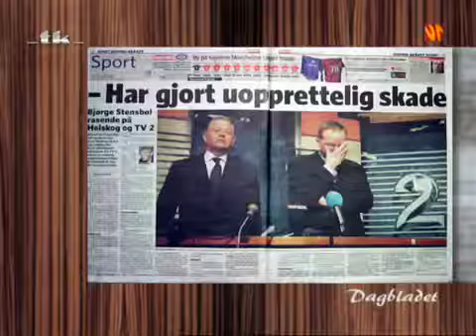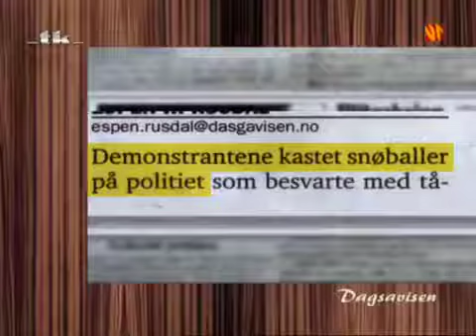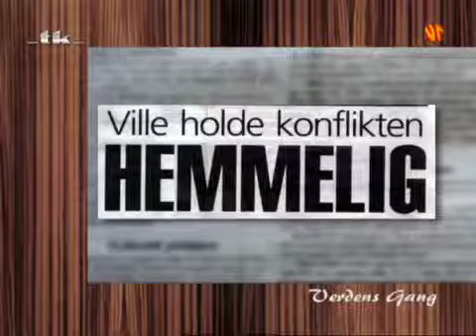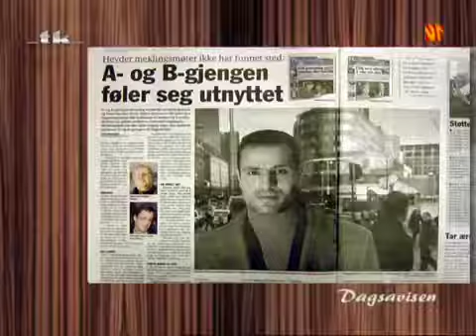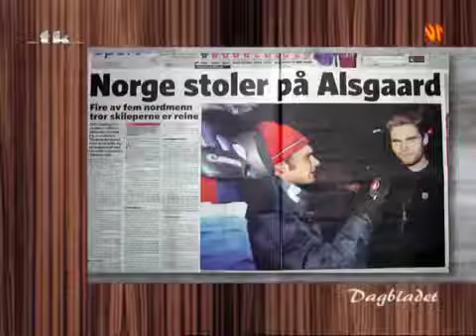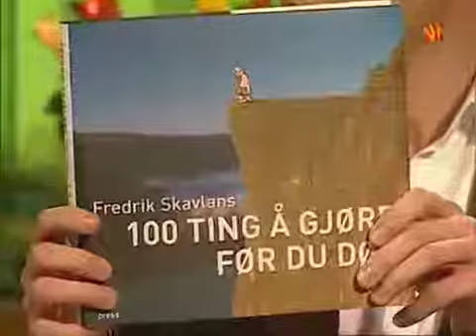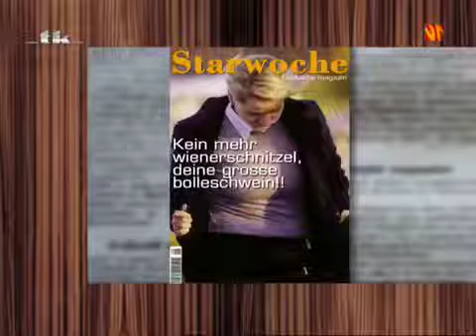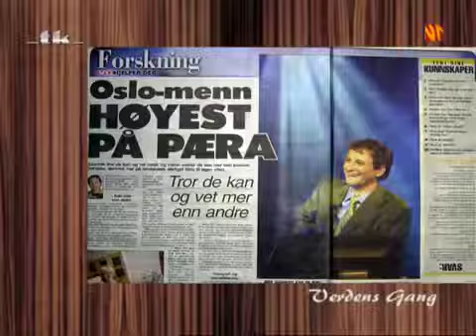Torsdagsklubben S02E11 Otto ber om unnskyldning 2002 704x528 TV2